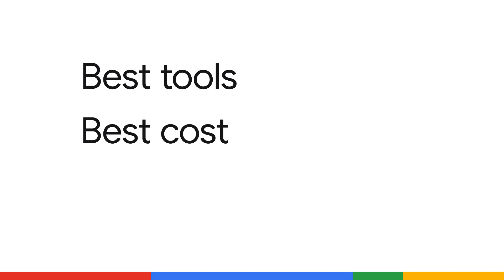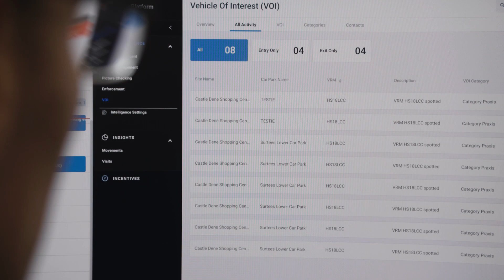How GroupNexus built a fully serverless ecosystem with Google Cloud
GroupNexus manages more than 1,200 parking sites across the UK and Spain. It offers an end-to-end service, from technology that monitors and analyzes parking data, to setting the standard for the provision of management services.

Discover how GroupNexus built a serverless, IoT-enabled platform to innovate parking management services, relying on Google Cloud-managed solutions to bring value to clients in a seamless, secure, compliant way.